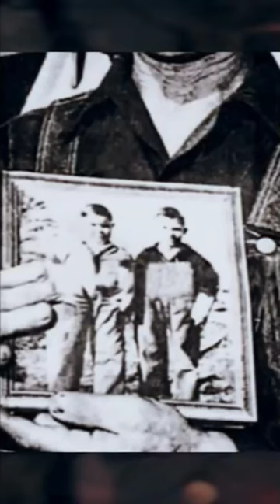Comic book movies Unsolved mystery Alabama Brasher Dye disappearance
In this series, we'll look at the most baffling mystery in each State! Also check out this video